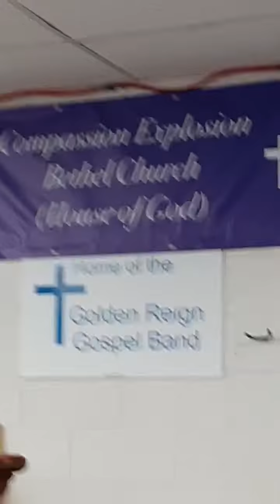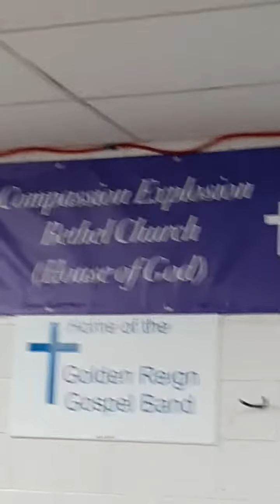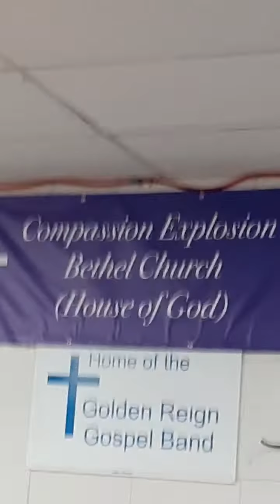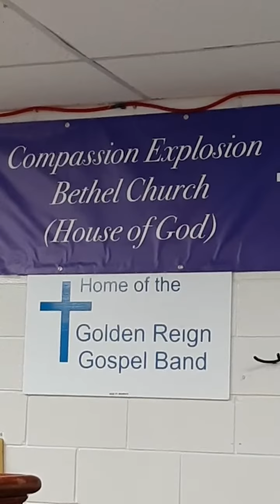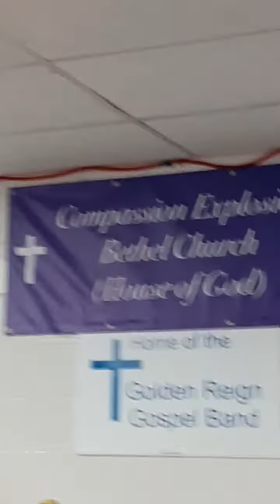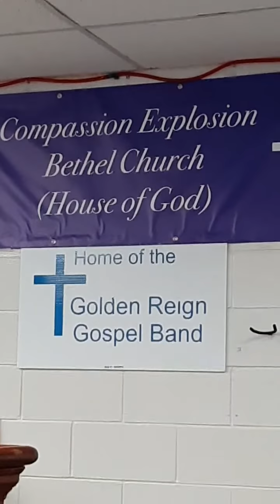July 16, 2021